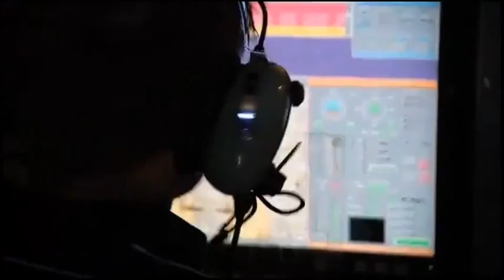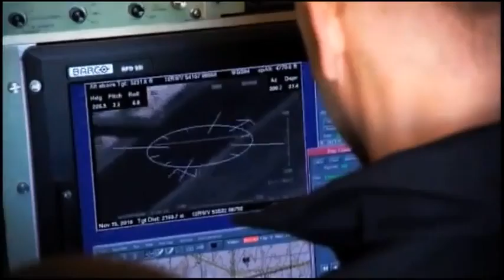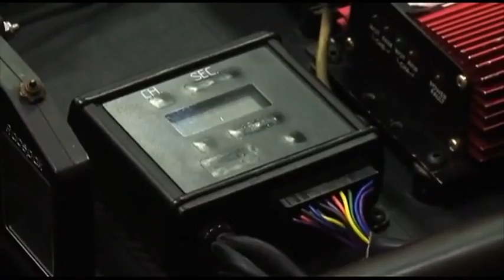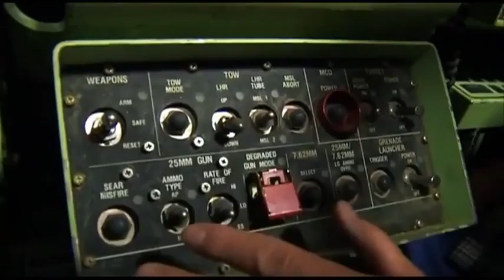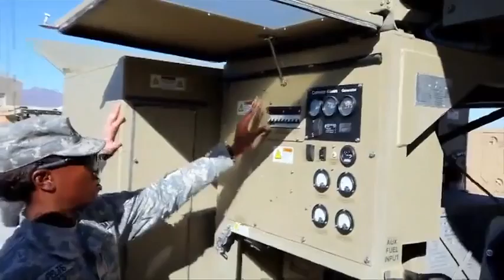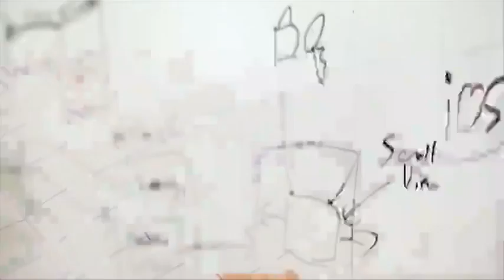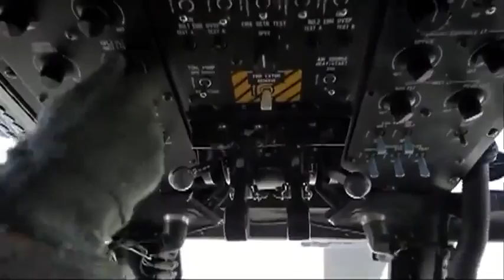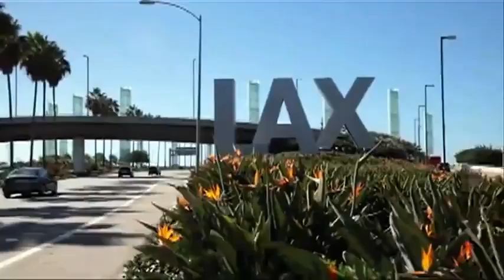Gov. Snyder Signs Legislation & Veteran Features - Veterans Summit 2013